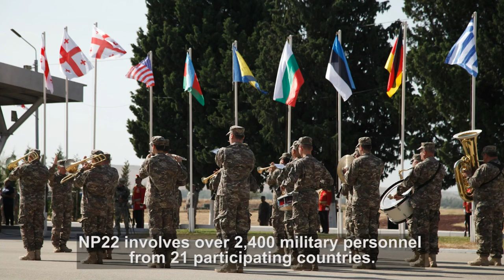SOF Participates in Exercise Noble Partner 22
Here’s a quick wrap-up of our time in Georgia during NoblePartner!

SOF Participates in Noble Partner 22
GEORGIA
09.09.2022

Film Credits: Video by Cpl. Thomas Crivello
U.S. Special Operations Command Europe